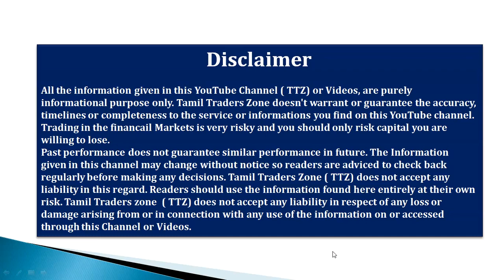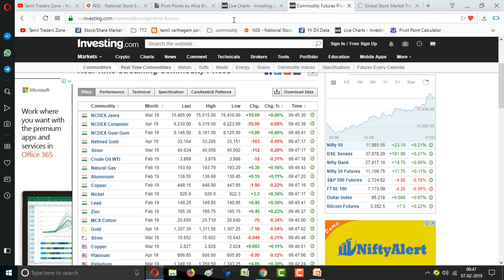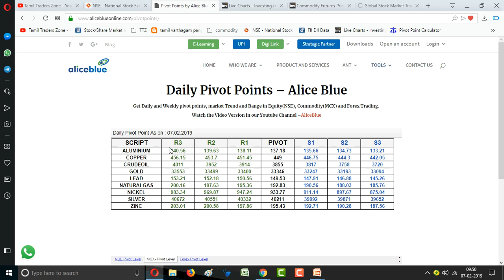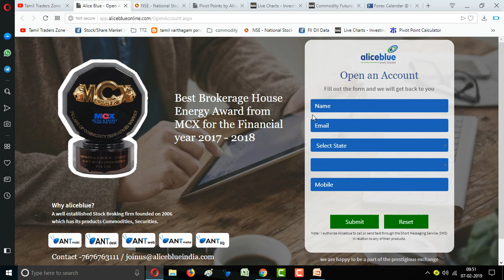07.02.2019|Commodity Pivot Levels|MCX|GOLD|CRUDE| SILVER|COPPER|NICKEL|NGAS